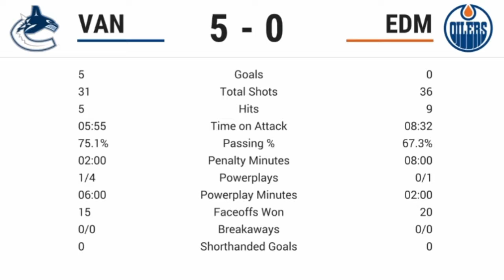NHL 17 - Edmonton Oilers Franchise - Episode 42